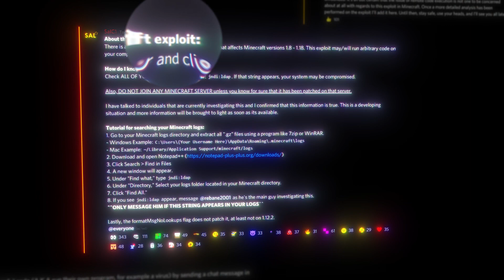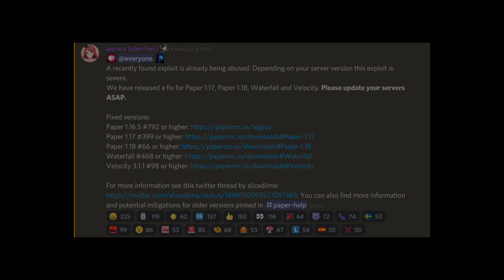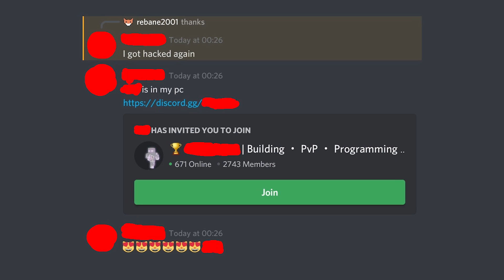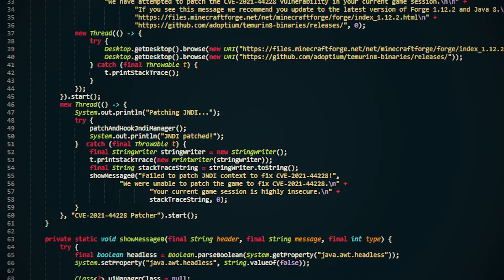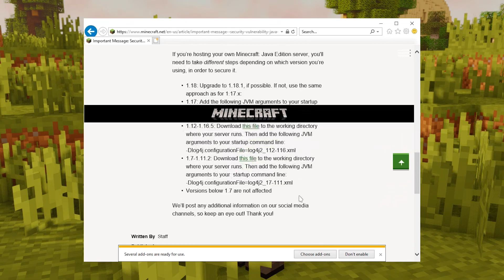This chat message hacks your Minecraft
This is a video about one of the worst Minecraft exploits of all time - the Log4j CVE-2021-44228.

Chapters:
0:00 - Intro
0:36 - It is an ordinary December day, nothing will go wrong.
1:43 - Part That Might Play When You Patch Exploit
2:17 - Very Bad
3:26 - Very Very Very Bad
3:46 - How 2 Stay Safe On Da Interwebz
5:03 - Outro

Mario Paint - Monkey Song